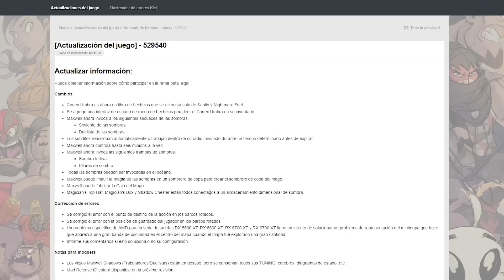🎩 GUÍA COMPLETA REWORK MAXWELL🎩 | Don't Starve Together | Guía Español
·Muy buenas gente al habla Javi y bienvenidos/as a un nuevo vídeo para el canal de El Club de Javi.
En esta ocasión, estaremos trayendo una Guía Completa sobre el Rework de Maxwell que se encuentra actualmente en Beta Abierta.
Puede que ciertas cosas de las estipuladas en este vídeo cambien en el futuro, pues se encuentra en Beta. En caso de muchos cambios, se realizará un vídeo a parte.